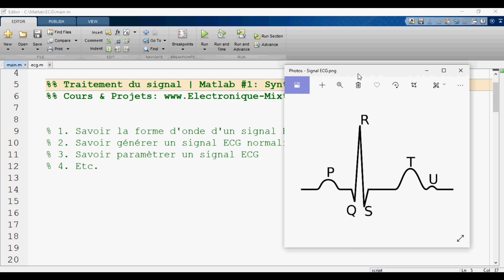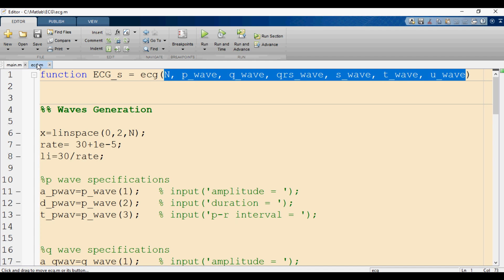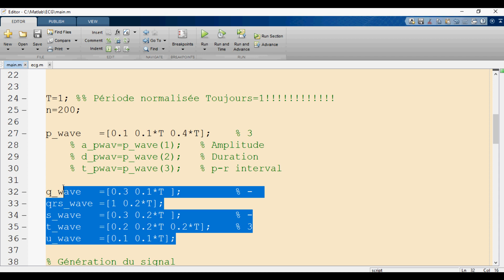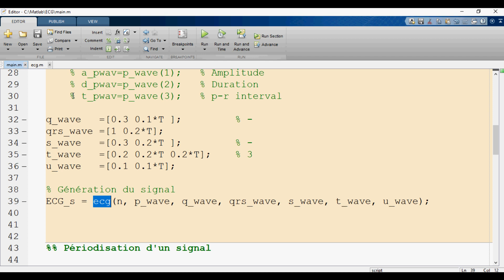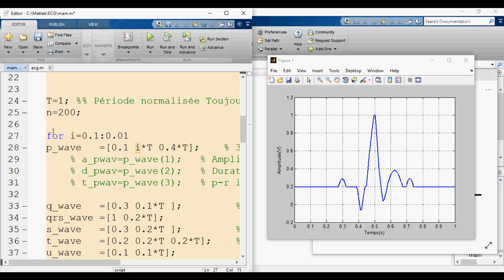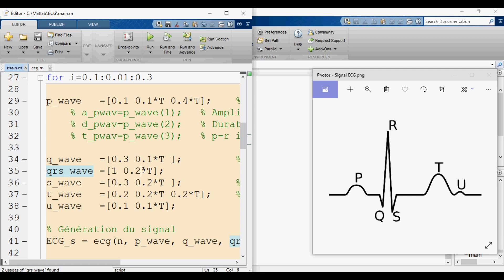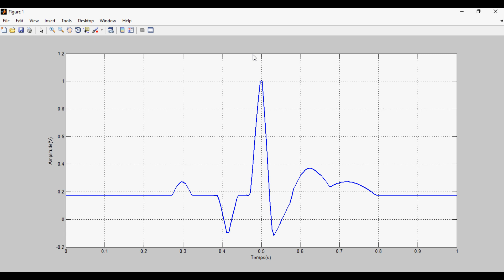Matlab #18: Synthèse du signal ECG [TUTO]